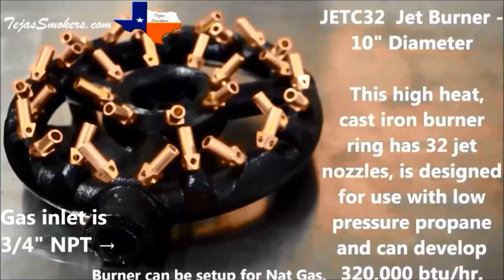JETC32 Burner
JETC32  Jet Burner - 10" Diameter

●  This high heat, cast iron burner ring has 32 jet nozzles, is designed for
    use with low pressure propane and can develop 320,000 btu/hr.
●  Gas inlet is 3/4" NPT (normal pipe thread).
●  Suitable for heating up to 35 gallons of liquid.
●  This burner is best operated with High Pressure Propane or
    Natural Gas.
●  High Pressure Propane we recommend COM2-30 regulator assembly
●  Low Pressure Propane can be used if piped in adequate volume.
●  We recommend the use of at least an 8" pipe nipple between the jet
    burner and the gas hose connection because of the intense heat
    generated.( 8" pipe nipple included with the purchase of each burner).

We are open Mon-Fri
from 9 a.m to 6 p.m Central Time
and Sat 10 a.m to 4 p.m